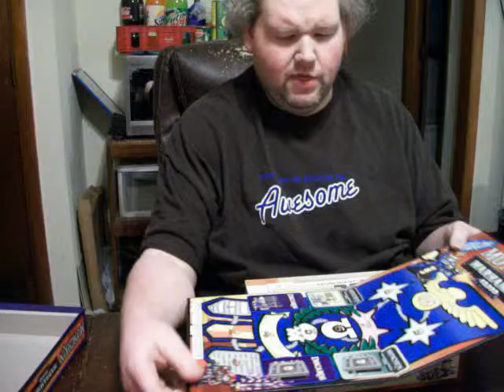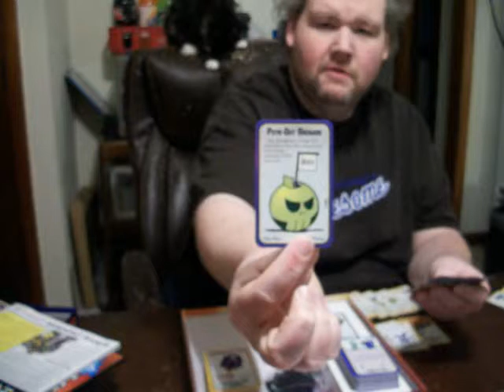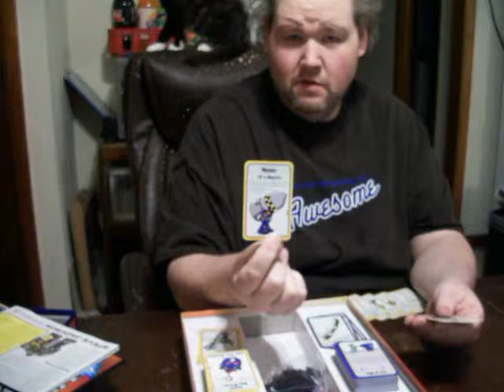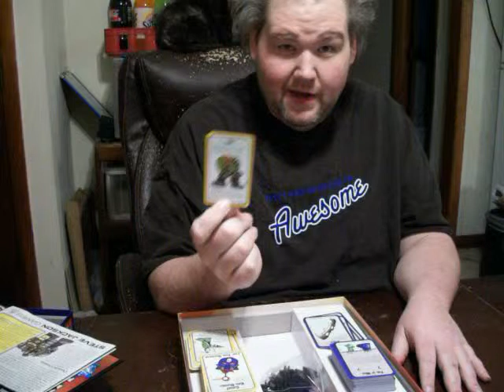Munch More: Munchkin Warhammer 40K Unboxing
New base game alert! I unbox the newest addition to the Munchkin line: Munchkin Warhammer 40,000!